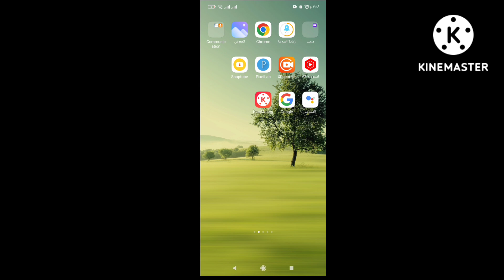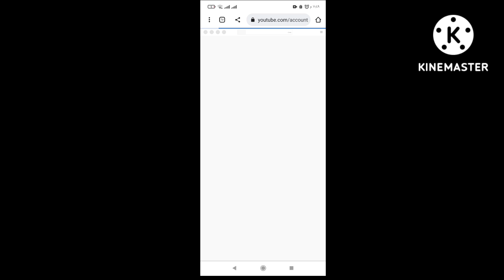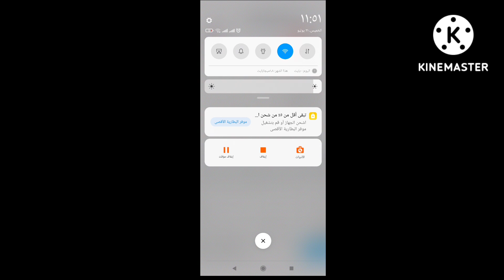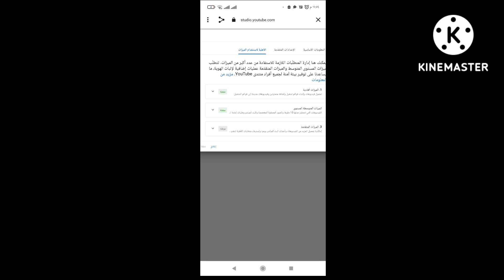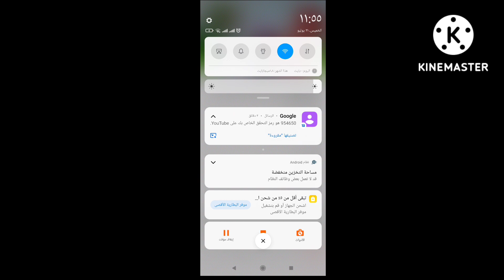الحل النهائي للرسالة دي | كيف تضع صورة مصغرة من استديو يوتيوب | شرح كيف تضع صورة مصغرة من التليفون